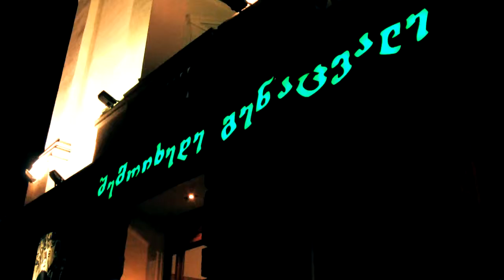Bicycle Travel [Real Road Movie] Episode 61: Tbilisi, Georgia (Eng Sub)